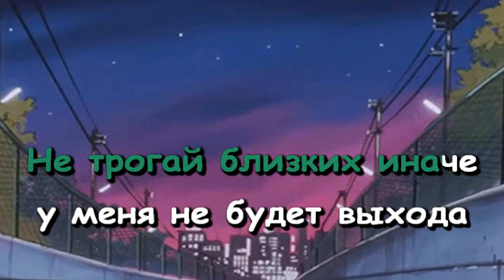MAYOT - Лилия (Караоке)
Бит - DooMee
Ремейк - Vocal Remover

Сегодня у Майота днюха, а я решил подготовить сюрприз.